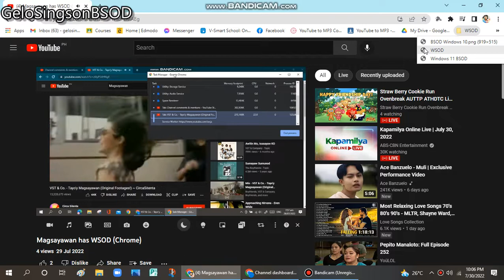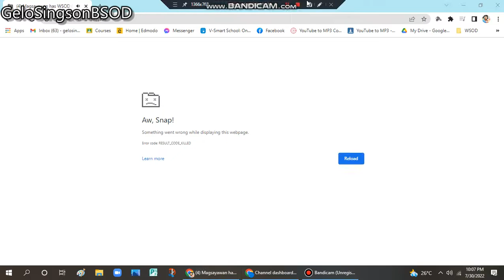MenKenthTimosanBSOD has WSOD (Chrome)